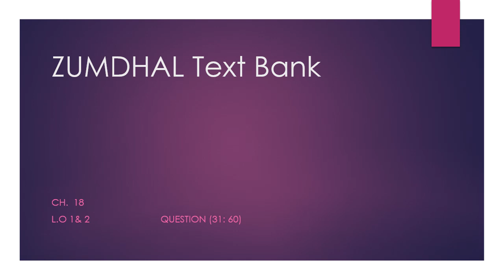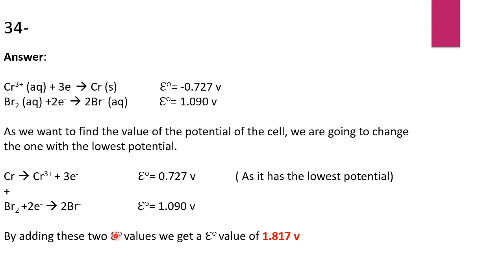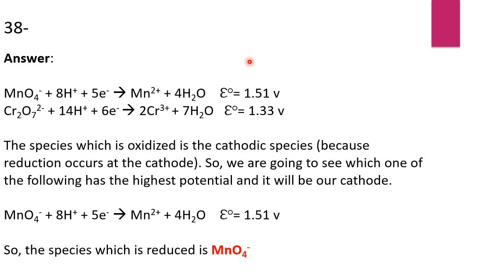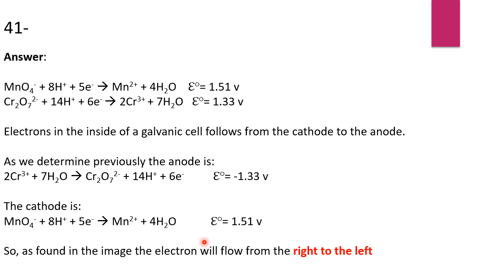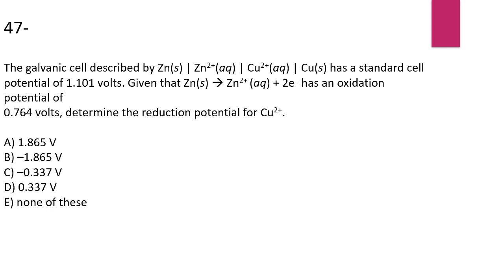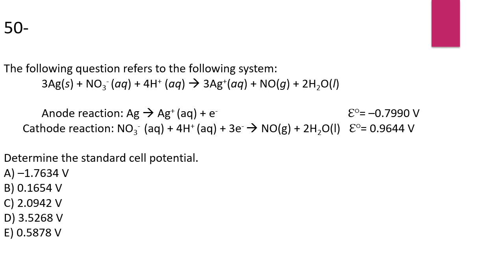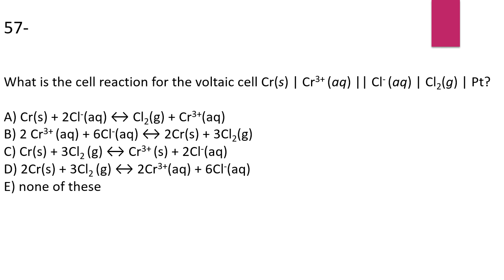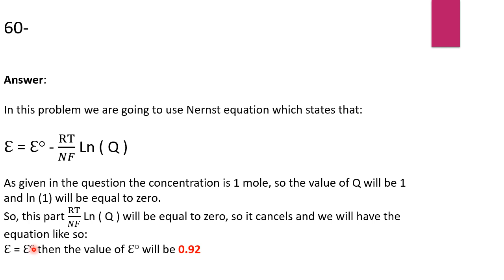zumdahl Question answers from 31 to 60 CH 18